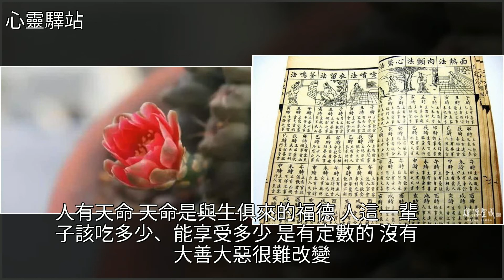一個人，福報的多少，取決於你的相貌，心者貌之根！，[心靈驛站]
一個人，福報的多少，取決於你的相貌，心者貌之根！ [心靈驛站]命理,美文一個人，福報的多少，取決於你的相貌，心者貌之根！ [心靈驛站]命理 美文